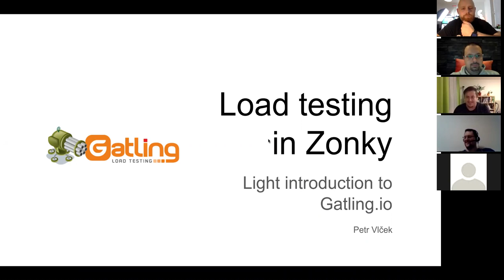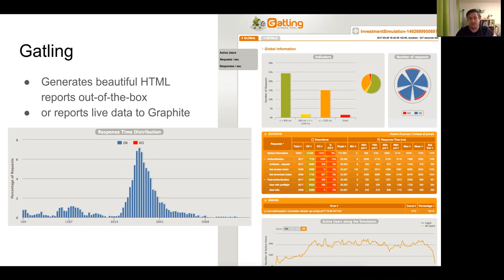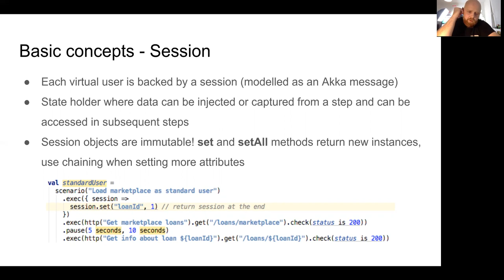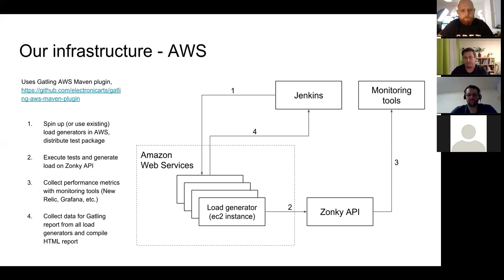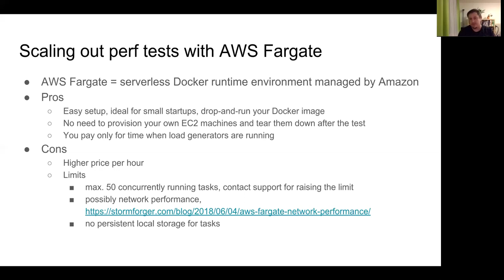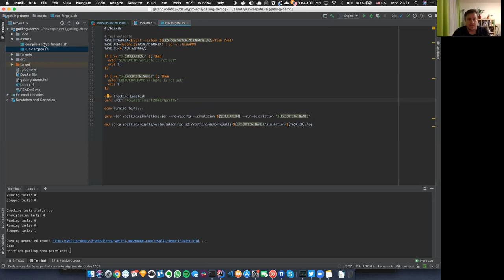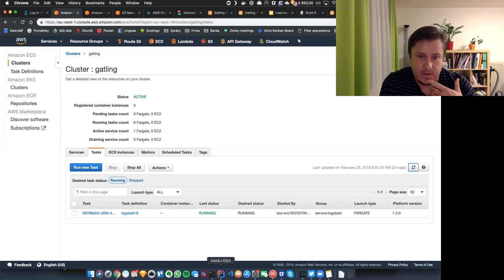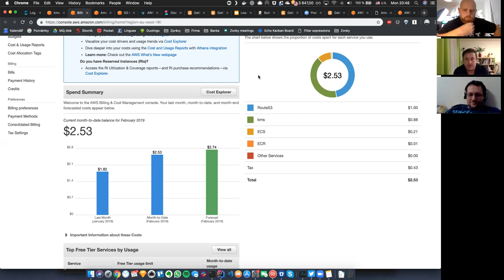Petr Vlček - Gatling ( záznam 🔴 Livestreamu )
Petr nasadil vysokou laťku - tento livestream byl totiž plně technický včetně dema.

Gatling je nástroj pro generování zátěže a používá se tedy pro Performance Testy. Petr popisoval použití Gatlingu v Zonky včetně provozování v AWS a připravil pro vás i demo, které si můžete vyzkoušet.

Potřebujete s Gatlingem pomoct? Můžete se obrátit přimo na Petra Twitter: @petrvlcek

Líbí se vám naše práce a chcete nás podpořit?